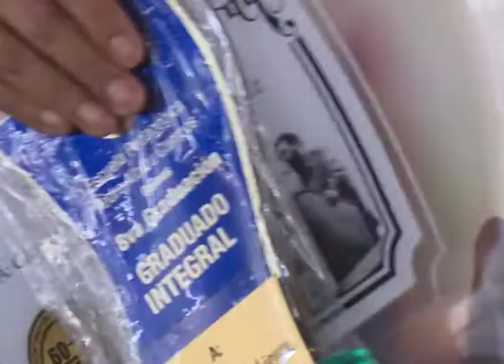Entregan título en Mayabeque a egresados de la formación pedagógica.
Contribuir con la educación de los demás es el deber de quienes abrazan el magisterio como rumbo de sus vidas. Responsabilidad de los nuevos graduados de la enseñanza pedagógica, quienes se incorporarán a las aulas mayabequenses el próximo curso escolar 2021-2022.